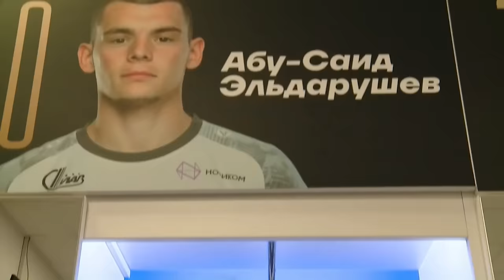Обзор матча «Балтика» — «КАМАЗ» | 7 тур МЕЛБЕТ-Первой Лиги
Лучшие моменты из игры «Балтика» (Калининград) и «КАМАЗ» (Набережные Челны) 25 августа 2024.